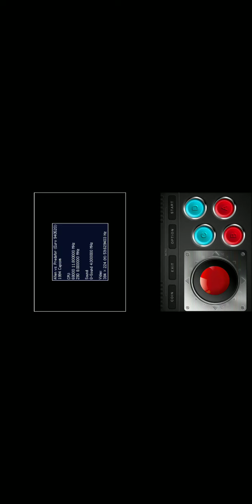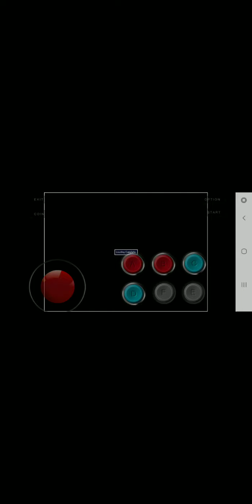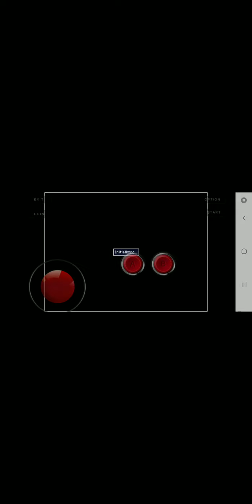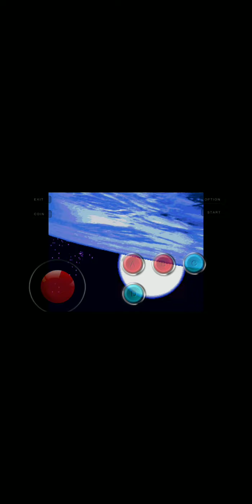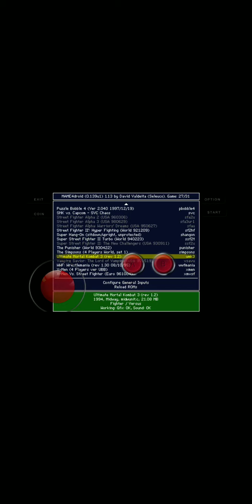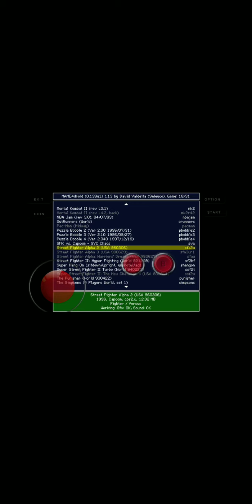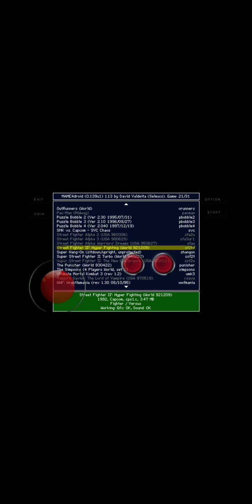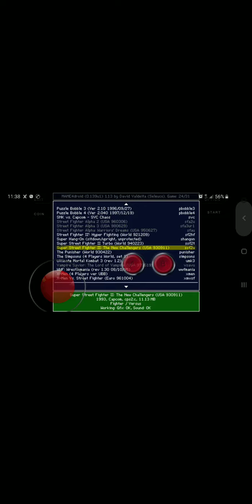Mame on galaxy S8